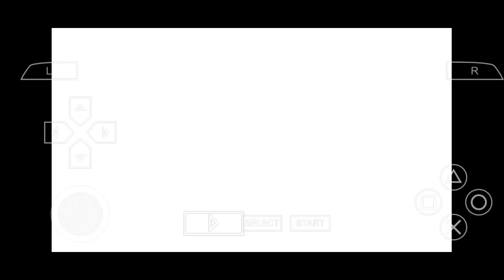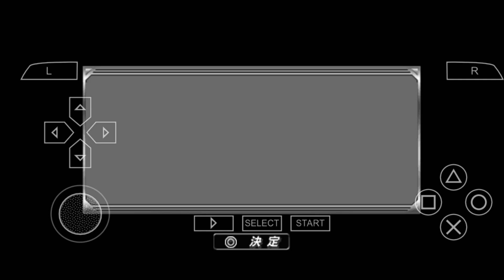Kamen Rider - Super Climax Heroes#43.1 ราชากับร่างที่เเท้จริง Kamen Rider Kiba Emperor